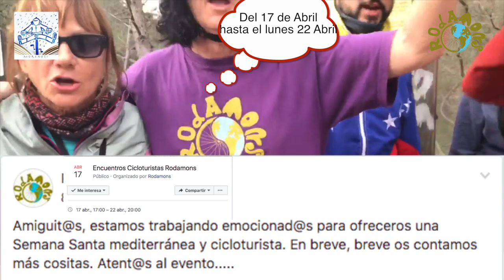Almendros en flor con Rodamons